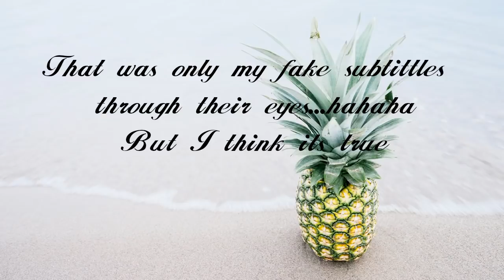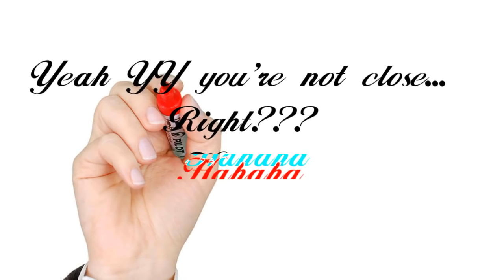Is DyShen Dating??(Part 3)Body Language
First of all I do not claim any ownership for these videos...
The Inn 2 DyShen Clips
By the way I have a personal account named"One Style in Covers and Vlog"